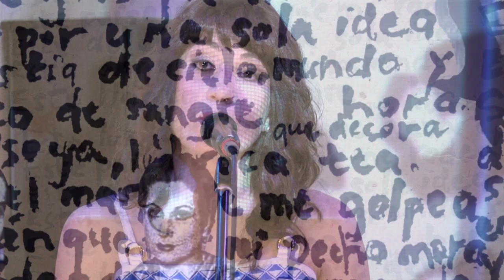Rozina Pátkai & PQR - Llagas de Amor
Lyrics Llagas de Amor by Federico Garcia Lorca

Rozina Pátkai - vocal, István Tóth Jr - guitar

Recorded at Budapest Jazz Club by Balázs Susszer, Bence Dóczi. Mixed by Márton Fenyvesi. Budapest, Hungary 2016. Filmed by Skipperstudio. Art projection by Gábor Karcis. Artwork by Rozina Pátkai - taken from the booklet of the album, Rozina Pátkai: Paraiso na Terra, 2016. Post production by Gábor Karcis.